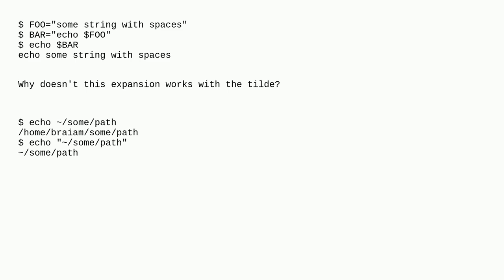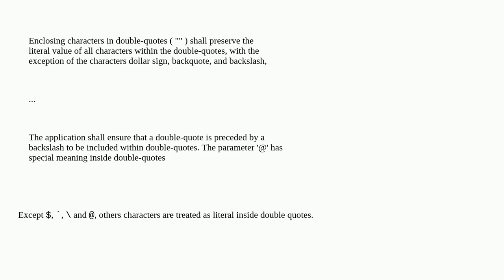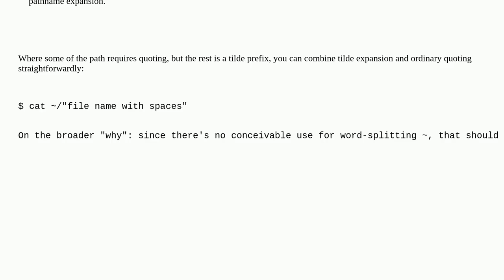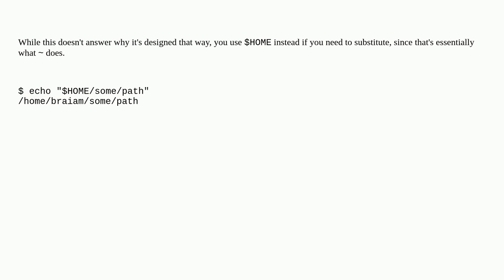Unix: Why doesn't the tilde (~) expand inside double quotes?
Why doesn't the tilde (~) expand inside double quotes?

A special thanks goes out to the community

  shell